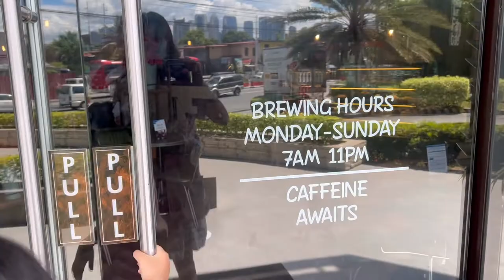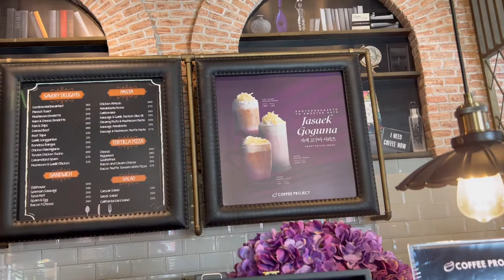Decathlon buying swim stuff购置学习游泳的装备及下午茶时间